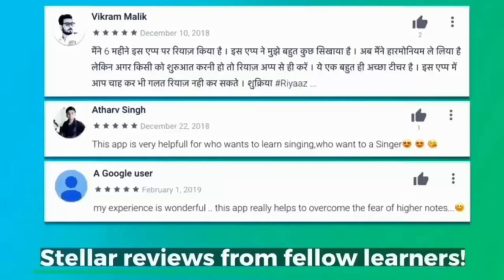Saraswati vandana notes on harmonium tutorial/Filmi tarj bhajan notes on harmonium/Harmonium bhajan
Sarswati vandna notes on harmonium tutoria, Filmi tarj bhajan notes on harmonium, Harmonium bhajan Indian song by Sur Sarita
How to play and sing bhajan//harmonium bhajan //bollywood song//Harmonium music//harmonium tutorial//harmonium lessons

SUR SARITA Channel is specially focus learn hindustaani Classical music harmonium like as northern indian classical music RAAGAS, Thaats,Bandish,bhakti songs,bhajan,new bhakti songs,filmi tarj bhakti songs,bhakti songs Krishna,bhakti songs Ram,bhakti songs Meera, Kabeer bhakti songs,Hanumaan chaalisha,Aarti,Amritvaani,Shiv bhakti songs, Ganesh bhakti songs,Nirgun bhakti songs Learn how to play harmonium better, how to play harmonium beautifully how to sing a song beter and beautifully,how to sing hindi songs,how to play harmonium lahara, how to play harmonium bollywood songs,how to sing with karaoke.

SUR SARITA
Sur Sarita
Sursarita